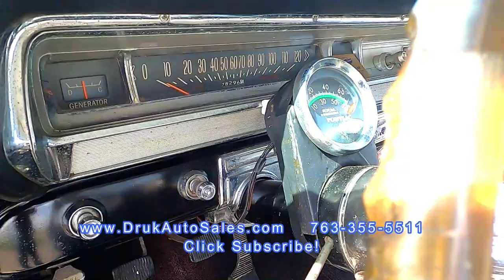1962 Pontiac Grand Prix 455 cu in V8 * 4 Speed *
1962 Pontiac Grand Prix  455 cu in V8  * 4 Speed *